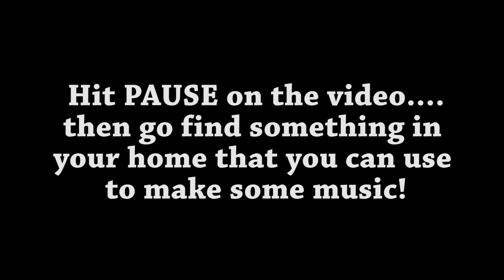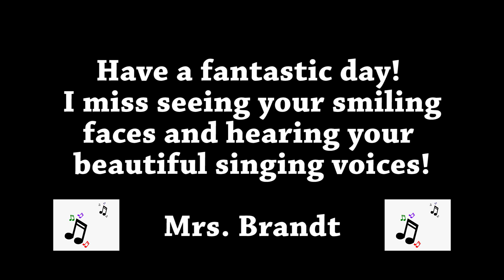John the Rabbit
It's been a beautiful spring so far which makes my family think about planting our garden. We just have to watch out for pesky rabbits.